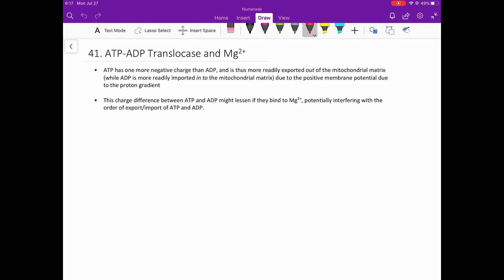Exaggerating the difference. Why must ATP-ADP translocase use Mg^2+ -free forms of ATP a…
Exaggerating the difference. Why must ATP-ADP translocase use Mg^2+ -free forms of ATP and ADP?